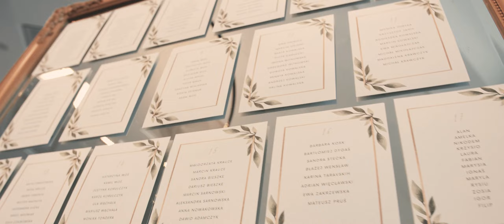Courtyard Waterfront Wedding by M&M - pressplayfilm